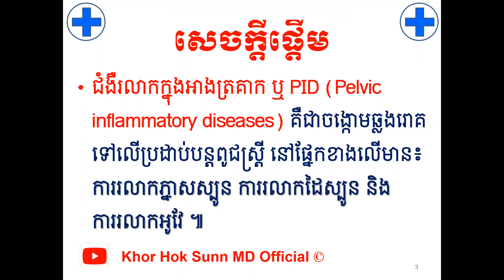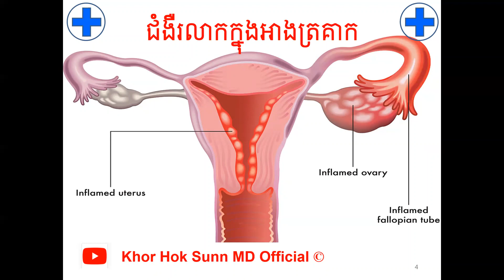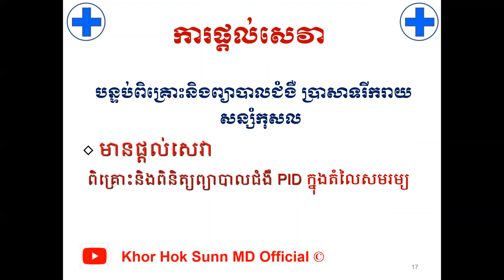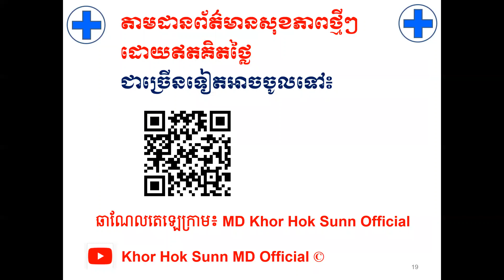រោគសញ្ញាជំងឺ PID/Signs and symptoms of PID l Khor Hok Sunn MD Official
បើសិនបងប្អូនណាស្រណាញ់Channelរបស់ខ្ញុំបងប្អូនអាចចូលរួមឧបត្ថម្ភដល់Channelរបស់ខ្ញុំបាន
1- ABA Bank :
- Account Number: 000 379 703 (USD)
2- Canadia Bank :
Account Name : Mr. KHOR HOK SUNN
Account Number: 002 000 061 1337 (USD)
3- ACLEDA Bank :
Account Name : khor hoksunn
សូមអរគុណ